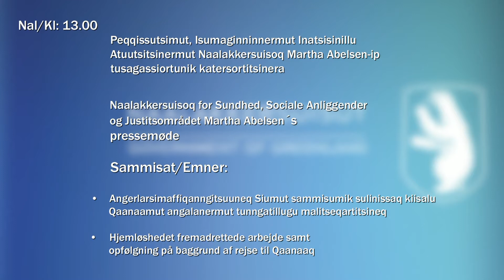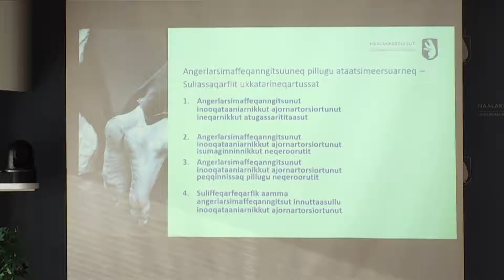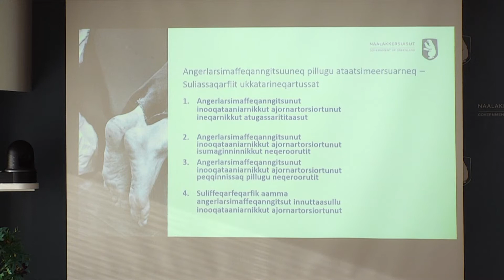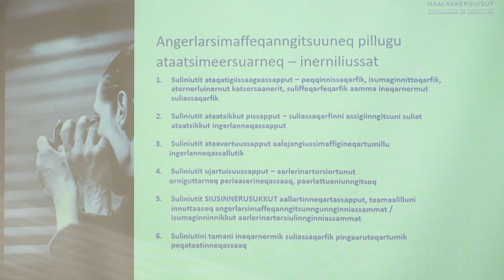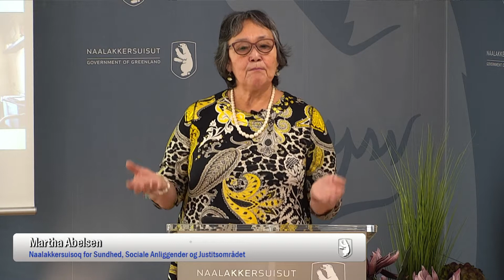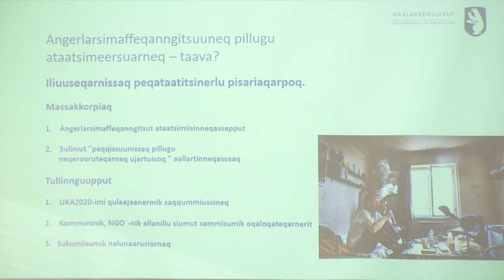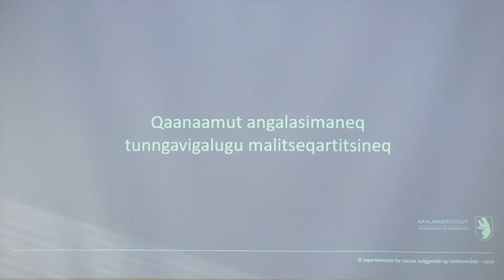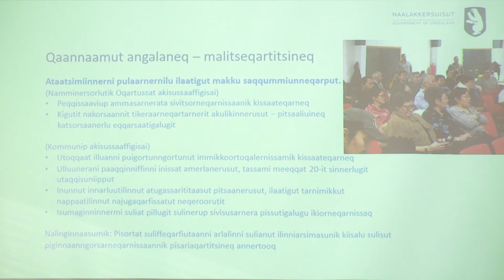Naalakkersuisoq Martha Abelsen-ip tusagassiortunik katersortitsinera 27.02.2020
Peqqissutsimut, Isumaginninnermut Inatsisinillu           Atuutsitsinermut Naalakkersuisoq Martha Abelsen-ip tusagassiortunik katersortitsinera

Naalakkersuisoq for Sundhed, Sociale Anliggender            og Justitsområdet Martha Abelsen´s  pressemøde

Sammisat/Emner:
    •     Angerlarsimaffiqanngitsuuneq Siumut sammisumik sulinissaq kiisalu                 Qaanaamut angalanermut tunngatillugu malitseqartitsineq
 •     Hjemløshedet fremadrettede arbejde samt opfølgning på baggrund
af rejse til Qaanaaq